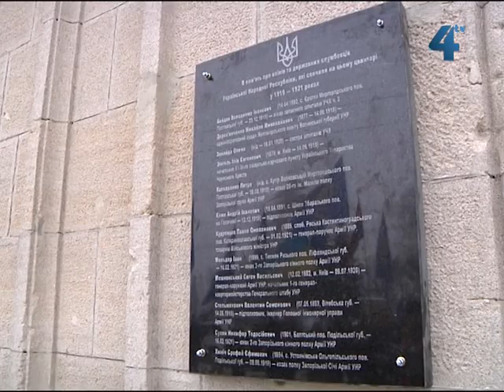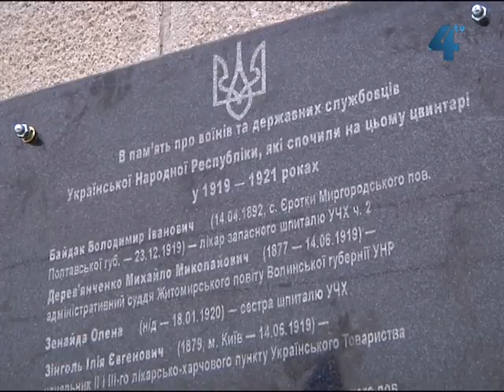Відкрили меморіальну дошку воякам армії УНР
Сьогодні у Тернополі відкрили меморіальну дошку воякам армії Української Народної Республіки. Пам'ятку, на якій викарбувані імена дванадцятьох героїв, встановили на вхідній брамі Микулинецького кладовища. Приурочили відкриття меморіальної дошки 95-й річниці бою під Крутами.